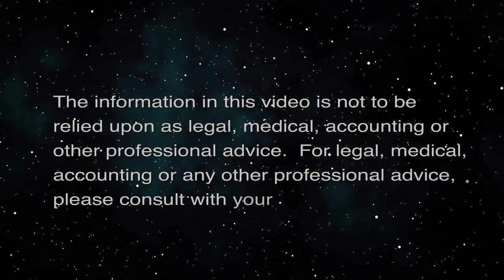Revelations about the Pegasus Software (ThinkTech Tech Talks)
Privacy has gotten much more difficult.  The host for this episode is Jay Fidell.  The guest for this episode is Attila Seress.

Attila Seress helps us understand revelations about the NSO Group Pegasus Software; privacy has gotten much more difficult.  We discuss the development of the software, to whom it has been licensed and what they have done with it, and where; the threats it presents to civil liberties, privacy and democracy, and what, if anything, can be and should be done to protect the public from its powerful surveillance tools.